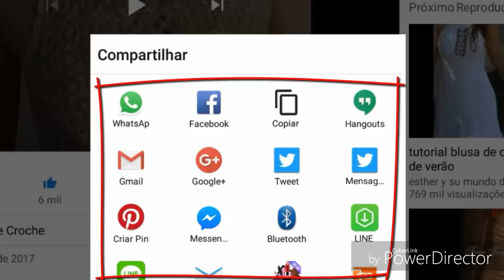DIY CROCHET PONTO FANTASIA LINDINHO DE 4 CARREIRAS HD